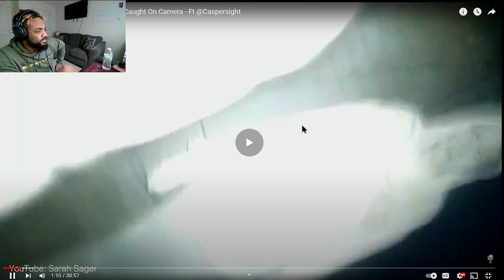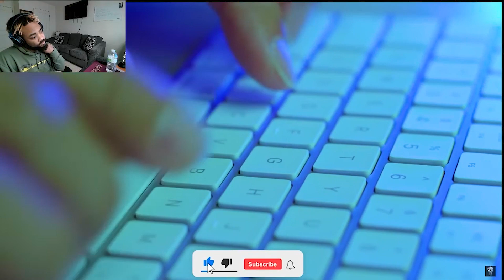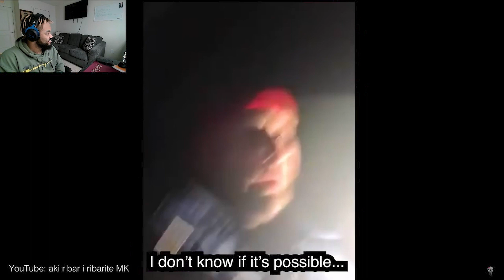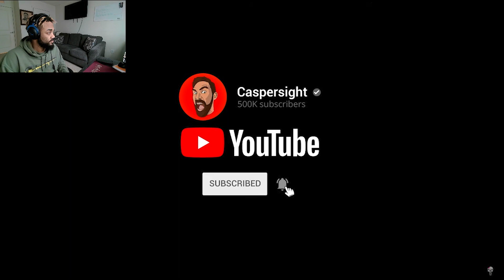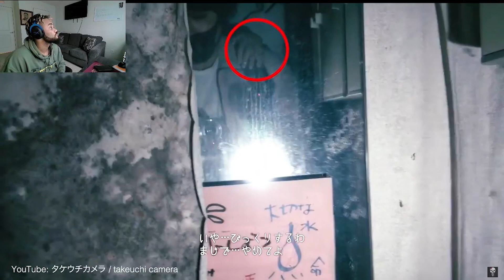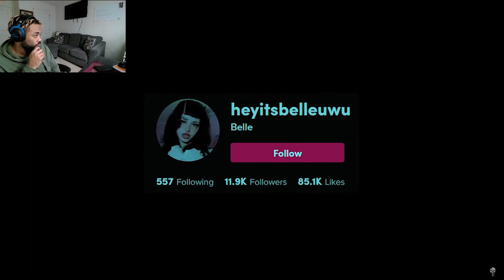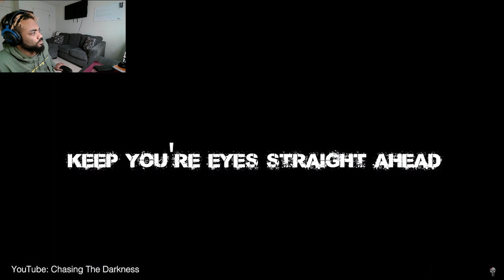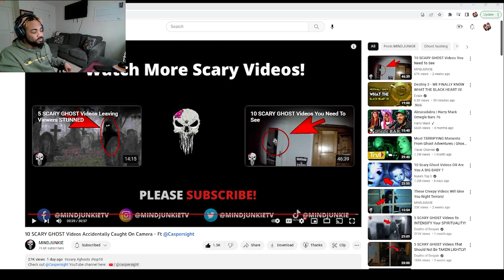SCARY GHOST Videos Accidentally Caught On Camera | Reaction | Mind Junkies